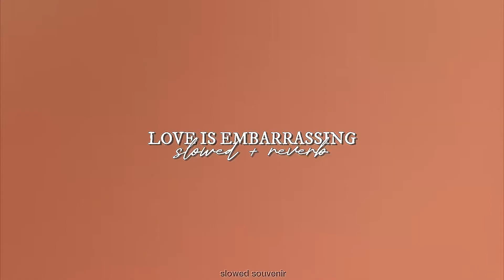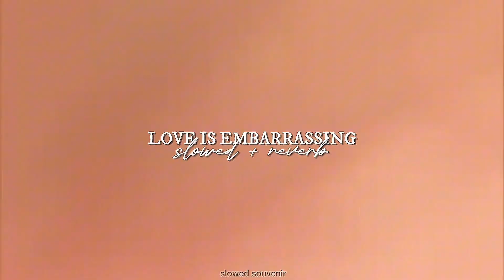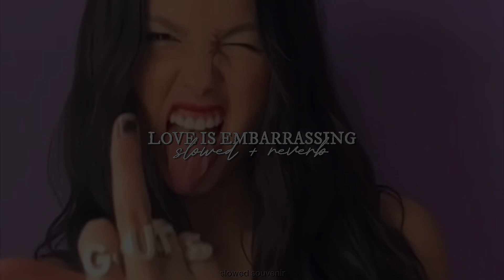Olivia Rodrigo - Love Is Embarrassing (slowed & reverb)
song: love is embarrassing
album: guts (2023)
cover: olivia rodrigo

LYRICS:

I told my friends you were the one
After I'd known you, like, a month
And then you kissed some girl from high school
And I stayed in bed for, like, a week
When you said space was what you need
Waited by my phone like a goddamn fool

And now it don't mean a thing
God, love's fuckin' embarrassin'
Just watch as I crucify myself
For some weird second string
Loser who's not worth mentioning
My God, love's embarrassing as hell

And I consoled you while you cried
Over your ex-girlfriend's new guy
My God, how could I be so stupid?
You found a new version of me
And I damn near startеd World War III
Jesus, what was I even doin'?

'Causе now it don't mean a thing

I give up, give up, I give up everything
I placed my bets, and it's not worth anything
I give up, give up, but I keep comin' back for more, yeah

Just watch as I crucify myself, hey, hey, hey

Yeah, yeah, I give up (Ah), give up, I give up everything (Ah-ha-ha)
I'm plannin' out my wedding with some guy I'm never marryin'
I'm givin' up, I'm givin' up, but I keep comin' back for more